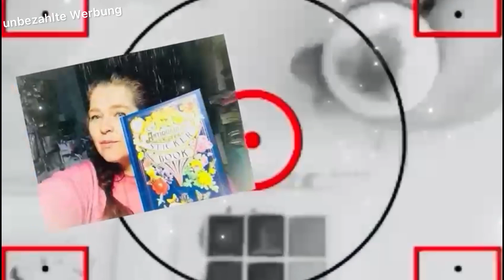ActionHaul ❤️Neu 👍 Kartenrohlinge🤩 Glitzerpaperpads❤️ Spitzenribbons❤️ Vergleich alt gegen neu 😱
Dauerwerbesendung

Aloha,
ich habe einen kleinen ActionHaul für Euch. Bekommen habe ich die 4 neuen GlitzerpaperPads, Spitzenribbon und von avec gibt es wieder neue Kartenrohlinge mit Umschlag.

Gerne dürft Ihr nachgebastelte Werke in meiner Facebookgruppe teilen oder auch in anderen Gruppen. Gerne auch mit meinem Videolink!
Danke
Viel Spaß

Eure Hedwig

Facebookgruppe:
Hier kannst Du auch Deine Sachen posten, die Du nach meinen Anleitungen nachgebastelt hast!

Meine Postanschrift:
Hedwig Gedönsrat
Postfach 1135
52532 Gangelt

INFO ZU BESORGUNGEN!
Bitte nicht anschreiben, ich besorge nichts. Nicht weil ich das nicht möchte. Aber ich schaffe es nicht. Ich werde auch keine Nachrichten diesbezüglich  mehr beantworten! Sorry.

Wenn Ihr über die unten aufgeführten Links ein Produkt erwerbt, erhalte ich eine Provision! Dies hat jedoch keine Auswirkung auf meine Beurteilung des Produkts und setzt nicht voraus, dass ich das Produkt gratis zur Verfügung gestellt bekommen habe. Für euch wird es dadurch nicht teurer. Man sollte jedoch immer Preise vergleichen.

Taschen A6 einzeln

Filofax Einlagen 2023
Leuchtturm1917 120 gr

Stempel Häuser

20X20 Block Woodland friends

Bastelscheren Set

Mini Hebelschneider

DVD Hüllen zum abheften für Stanzen und Stempel

Dokumententaschen zur Aufbewahrung von Stempeln und Stanmzen

Mein Bullet Journal

Kuschelige lange Wärmflasche

Mega Aufbewahrung für Bastelprojekte oder Papier, ...

A3 Papier für große Bastelprojekte

Sprühflasche mit feinem Nebel für Bastelprojekte oder auch für die Haare